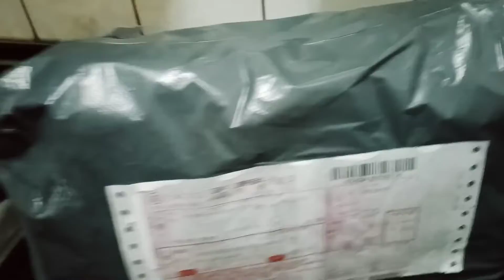unboxing celana jaket musim dingin